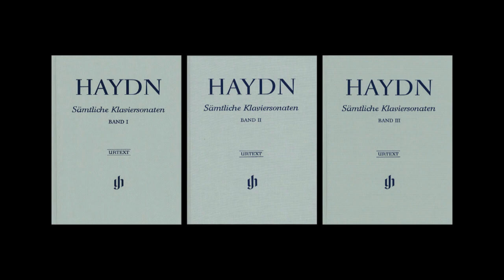Angela Hewitt on the new Urtext edition: Haydn - 55 Sonatas, 55 Pianists.